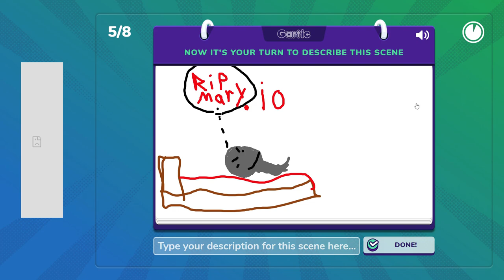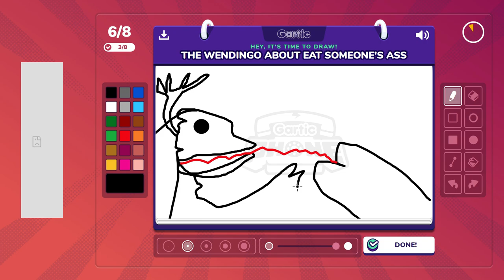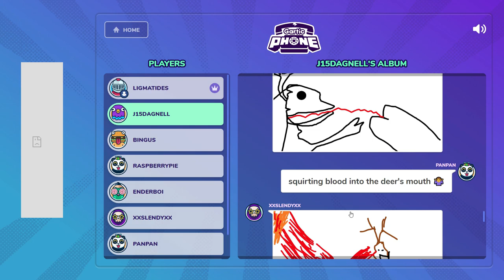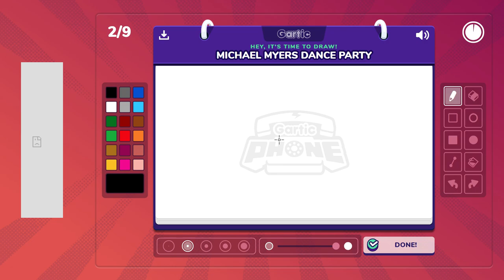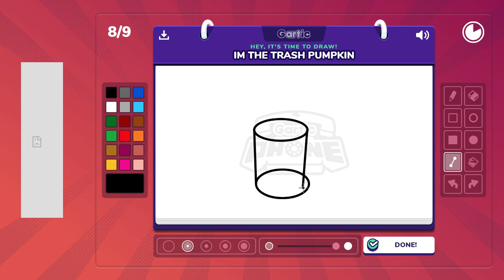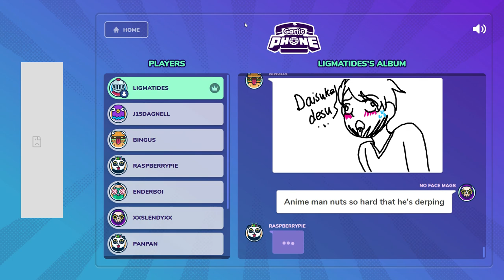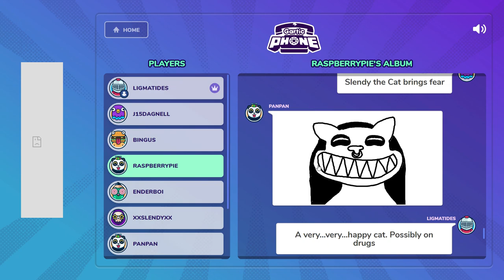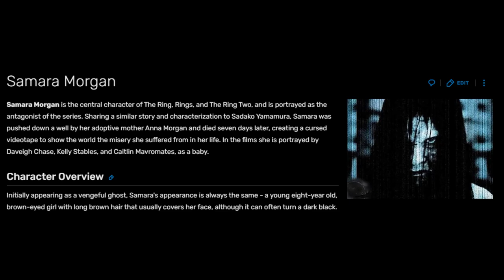Grabma Hot Doug (Gartic Phone Episode 9)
Gartic Phone got a tad bit haunted, and a lot more stupid in this eighth and spookier edition of our series.

Players:
NUCNWolf
MagolorRee
Enderboi
J15Danny
Slendy
Pandaanoms
Oracle
Skippy
Vince